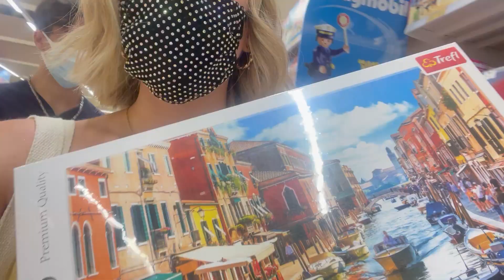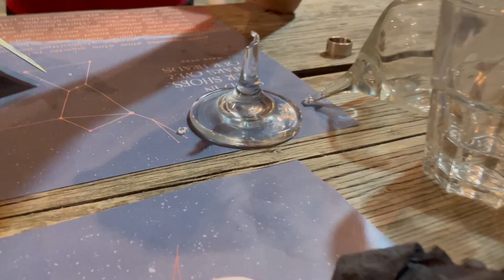Maria is leaving!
Maria is going back to London and I decided to film the whole week before she leaves.I hope you like this video.Don't forget to leave a like, subsribe to my channel and turn on the notifications for the next video.